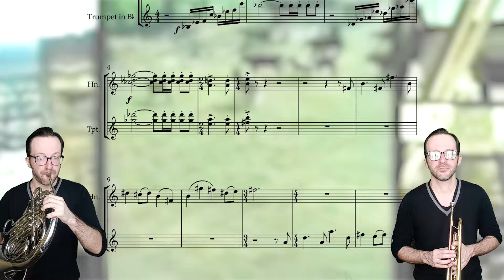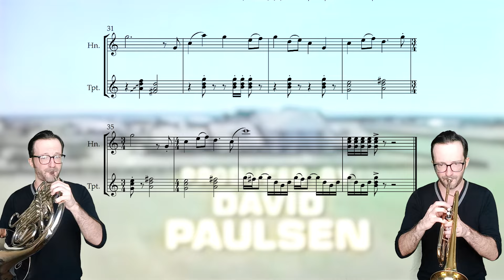Dallas - Main Title || French Horn & Trumpet Cover